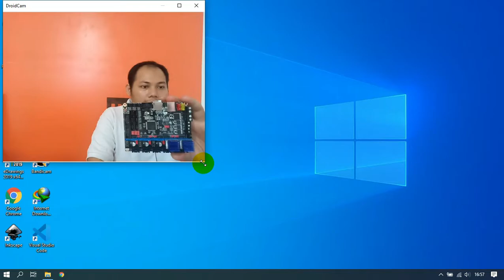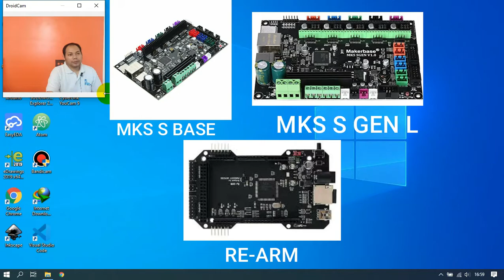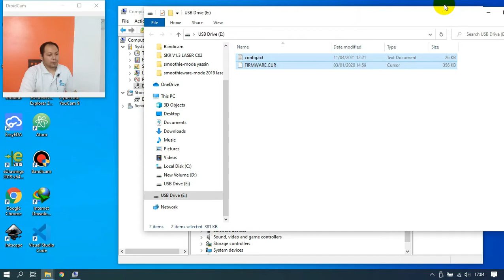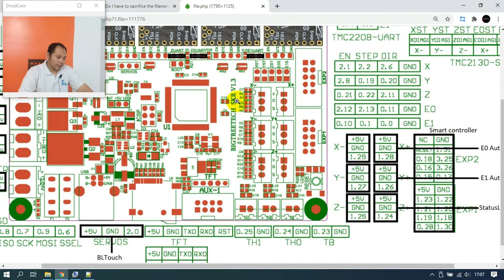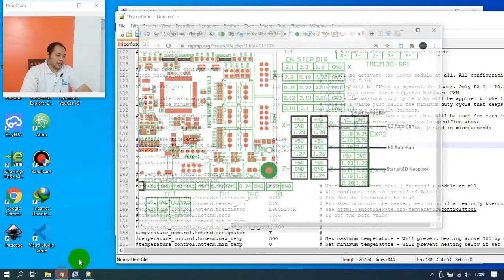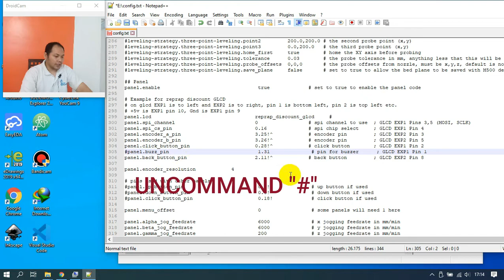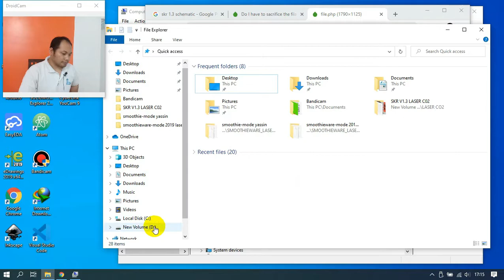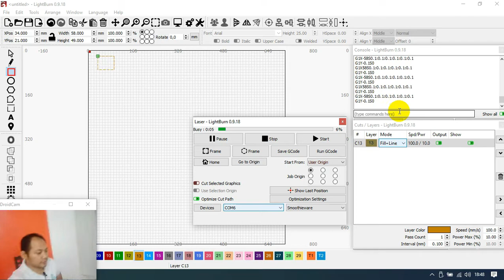MEMBUAT LASER DAN CNC BERBASIS SMOOTHIEWARE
{MAAF JIKA PENGGUNAAN FACE CAM BELUM PRO}

FIRMWARE ADALAH PERANGKAT LUNAK DALAM SISTEM KOMPUTASI, DIGUNAKAN UNTUK PENGONTROL PERANGKAT KERAS. SALAH SATU FIRMWARE YANG BARU-BARU INI DIGUNAKAN DALAM DUNIA CNC,LASER,ROBOT ARM, 3D PRINTER ADALAH FIRMWARE SMOOTHIEWARE. KEUNGGULAN FIRMWARE INI ADALAH, SEPERTI NAMANYA, YAITU KONTROL LEBIH HALUS DAN LEBIH CEPAT.